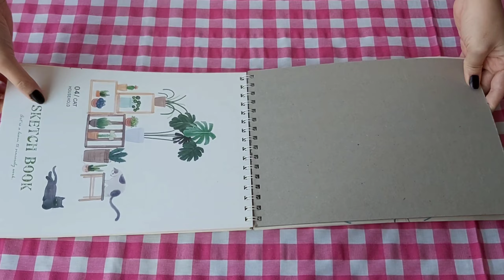Punch Nakışı ile Toka Yapımı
Punch Nakışı ile Toka Yapımı (with English subtitles)
Umarım videomu beğenirsiniz ve yararlı olur sizler için💖
sorunuz, yorumunuz, isteğiniz varsa yazın🐣
yakma işlemini yapmadan dipten ince uçlu makasla keserek de yapabilirsiniz

🌼instagramdan da takip ederseniz sevinirim

not: çok amaçlı tutkaldan alırsanız  "şeffaf" olanı tercih edin, aynı markanın beyaz olanı da var